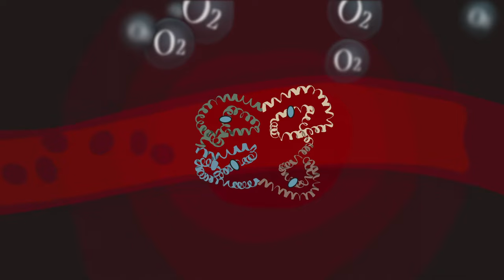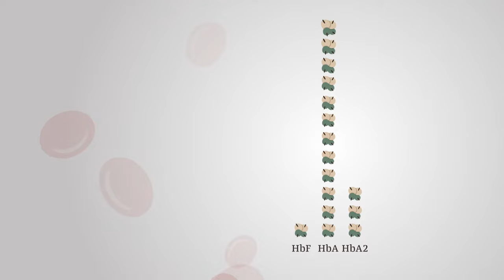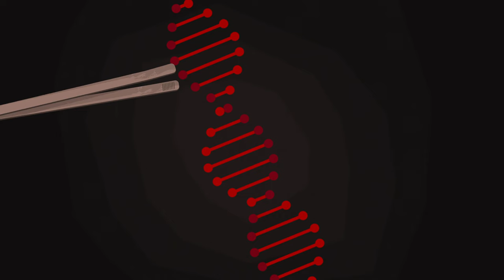L’hémoglobine, place et rôle chez l’être humain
Cette vidéo offre une vue d’ensemble de la structure, des propriétés, du rôle mais aussi quelques notions d’évolution de l’hémoglobine, protéine de transport de l’oxygène dans le sang.